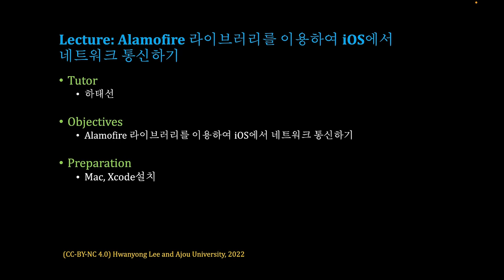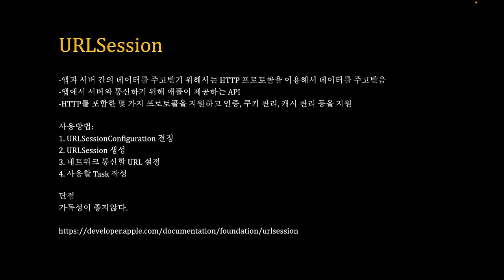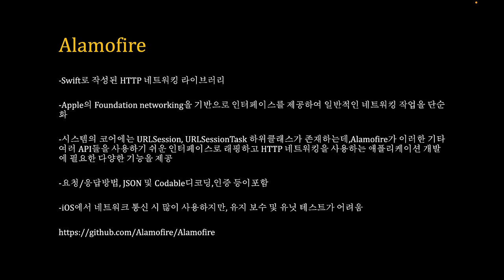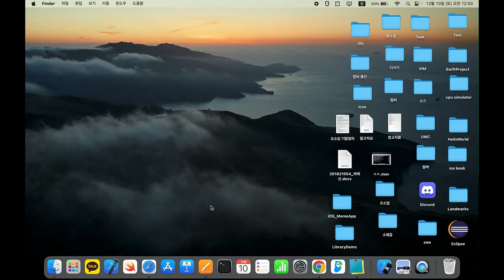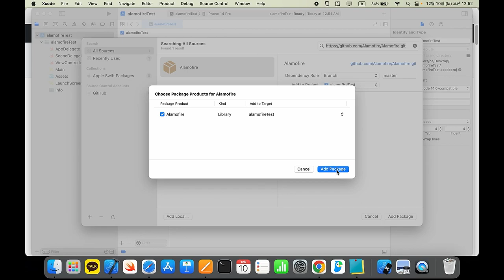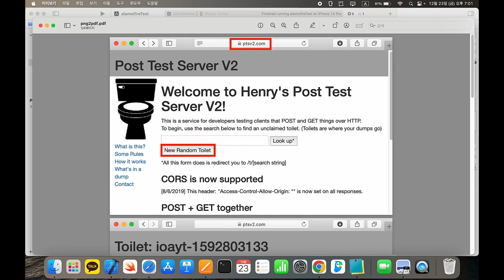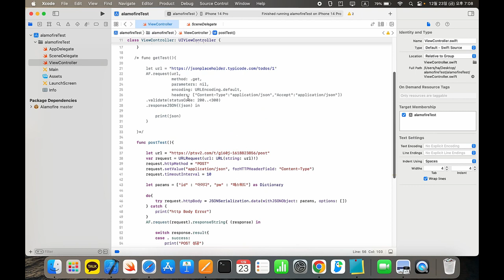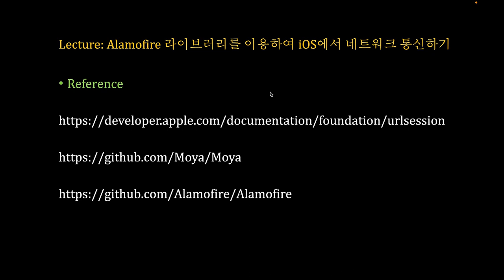[SWTT] Alamofire 라이브러리를 이용하여 iOS 네트워크 통신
아주대학교 하태선